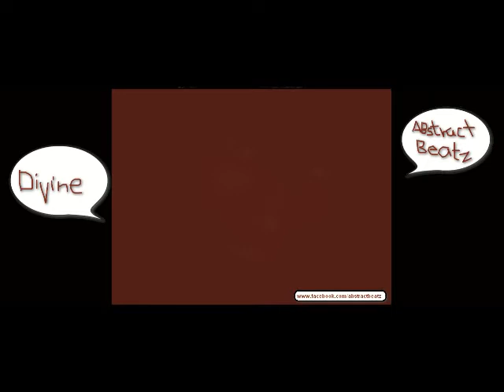Divine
by Abstract Beatz Collection